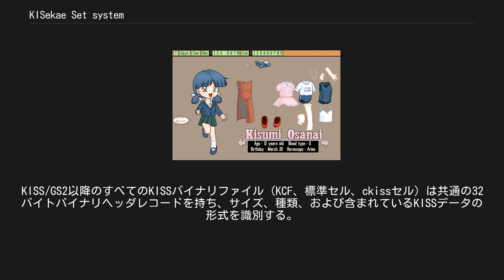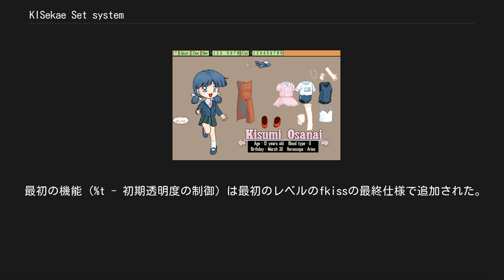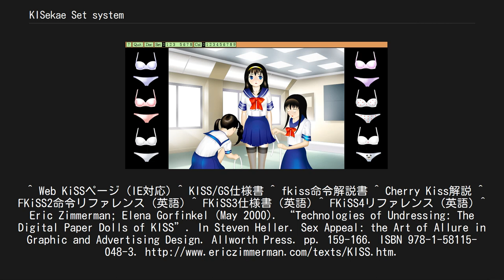KISekae Set system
KISSのスクリーンショット KISekae Set system (着せ替えセットシステム、KISS) とは当初仮想「紙人形」を作るために設計された、アートとコンピュータの融合である。
コンピュータを通じて作成したり表示したりする伝統的なアートである「コンピュータグラフィックス」とは異なり、KISSはコンピュータをメディアとして使い、アニメーションするばかりでなく、双方向のアートを可能にする。
 KISSはオープンスタンダードであり、何種類かのPDAを含むほとんどすべてのプラットフォームにある程度実装されてきた。
JavaやWebページによる実装も存在する。
 KISSは1991年、少女漫画のキャラクターに基づく"人形"とともに日本で始まった。
 最初の人形は互いの周囲や前後に重ねて動かすことができ、あたかも人形の画像が服を着ているように見える、単純で静的な画像の集まりだった。
コンピュータグラフィックスを使うことにより、視覚的には離れた部品を含む複数のレイヤを同時に動かして物理的な紙では不可能な奥行きがあるように見せかけられるという点で、伝統的な紙人形より優れていた。
 初期の表示ソフトウェアはPC-9800シリーズ向けに設計されており、16色のパレットで人形を表示していた。
ほどなく、VGAビデオカードと256色や複数の16色パレットのサポートを含む、機能強化された標準 ('KISS/GS2'として知られるGeneral Specification 2) が提唱された。
この標準はまだKISSに基づいていたが、その後いくつかの追加仕様、とくに双方向性とアニメーションを制御する "French KISS" (通称fkiss) と32ビットトゥルーカラーをサポートする "Cherry Kiss" (通称ckiss) がビューアに組み込まれた。
 1990年代後半に、KISSは日本のBBSコミュニティからインターネットを通して「人形」を作成するアーティスト、サポートツールを作成するプログラマ、そして世界中に現れたファンとともに国際的に広がった。
 KISSセットはしばしば '人形' と一般に呼ばれるが、着せ替えとは限らないことに注意されたい。
実際にはあらゆるものが可能であり、福笑い、ウェディングケーキ、ドールハウス、戦艦、そればかりかパズル、ゲーム、他にもたくさんのものが存在する。
このような人形以外のセットを、英語圏では 「aberrant KiSS」（異常なKISS）と呼ぶことがある。
 KISSセットはさまざまな異なった形式の、多数のファイルからなる。
これらはLZH形式 (日本における推奨アーカイブ形式) で単独の「人形」として配布用にパッケージされる。
ビューアプログラムはLZH形式から個々のファイルをまとめて取得できる。
 ほとんどのファイルはアニメーションセルに似た生の未圧縮画像データ'セル'ファイルである。
 KISS/GS2仕様のセルはKCF (KISSカラーファイル) もパレットとして必要とするが、ckiss仕様セルには必要ない。
KCFは背景色の制御もでき、明るさと色を変化させる効果のために入れ替え可能な複数のパレットを含む。
KISS/GS2以降のすべてのKISSバイナリファイル (KCF、標準セル、ckissセル) は共通の32バイトバイナリヘッダレコードを持ち、サイズ、種類、および含まれているKISSデータの形式を識別する。
 フィールドサイズ、重ね合わせ、セルの位置、パレットの使用、そして対話的操作やアニメーションのイベントを制御するために設定ファイルも必要である。
 加えて音楽用のMIDIファイルと効果音用のWAVファイルが使え、一般には何らかの形で作者がテキスト文書も含めている。
 KISSセットは「追加セット」と呼ばれる過程により、他のKISSセットからリソースを獲得することが許されている。
これによりもとのセルを新しいセットに組み込むことなく、新しいバージョンの人形が作れるようになった。
これは以前のバージョンを置き換える必要がなくなり、原作者が誰であるかの混乱を招くことなく異なる作者が人形にデータを追加できるということを意味する。
この機能はもっとも初期のビューアまでさかのぼれるが、追加セットの読み込みの詳細には多少ビューア依存の点が残っている。
 "French' KISS (もしくは'fkiss') はKISS/GS2仕様への実験的な追加機能として作成されたイベ...